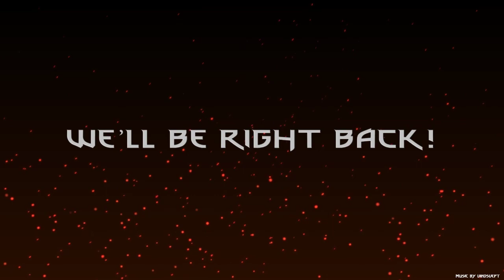The Witcher: The Dark One of the Woods